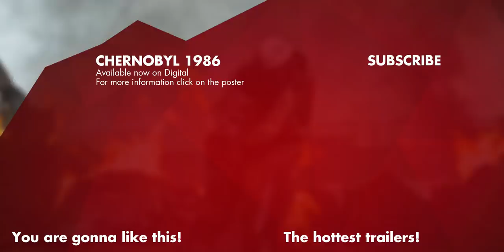CHERNOBYL 1986 Trailer 2 (2021)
After the explosion at the Chernobyl nuclear power plant, ex-firefighter, Alexey puts his life at risk in order to save his country and estranged son. Along with two other comrades, Alexey must manually drain the reservoir under the burning reactor. If they don’t succeed, the melting reactor could create a steam-explosion that would eject even more life-threatening radioactive material that could contaminate Kiev, Moscow and Europe.

Chernobyl 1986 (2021) is the new drama starring Ravshana Kurkova, Oksana Akinshina and Arthur Beschastny.